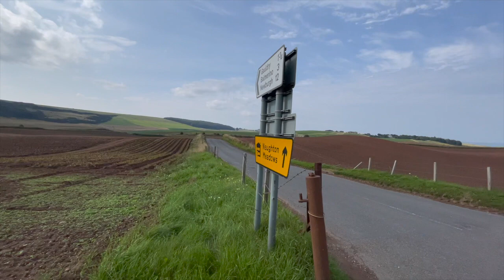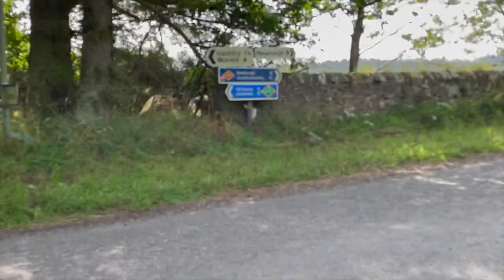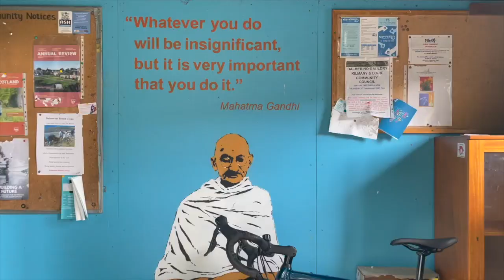CYCLING TO A CASTLE RUIN 🏴󠁧󠁢󠁳󠁣󠁴󠁿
A 31 mile cycle from Broughty Ferry Castle to Balmerino Beach before finding a deteriorating castle ruin.